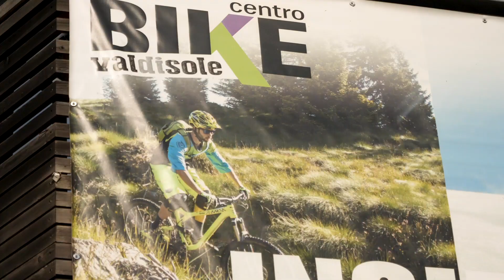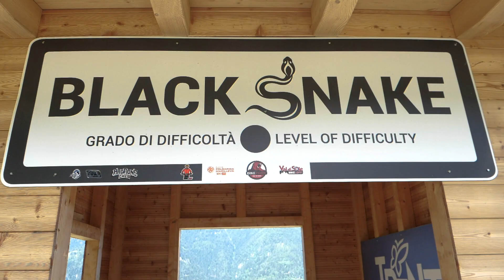Marco Melandri, Pippo Marani and Stefano Migliorini meet in Val di Sole, the land of MTB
Marco’s debut off the Black Snake, the trail traced by Pippo for PRO riders, using the e-bike designed and create by Stefano.